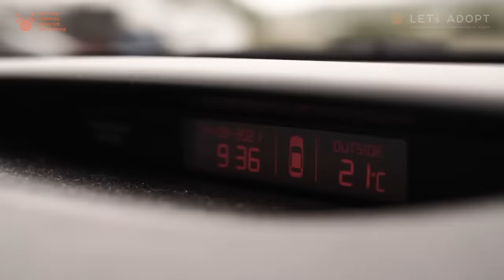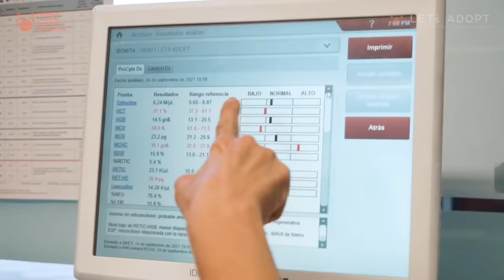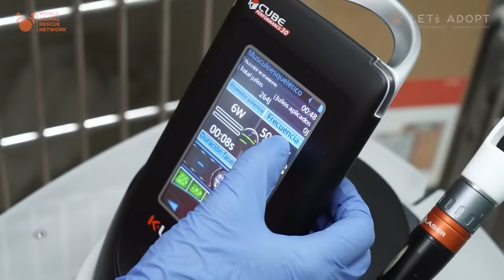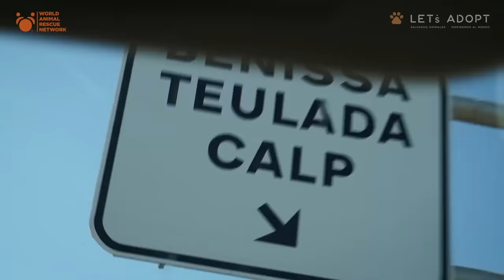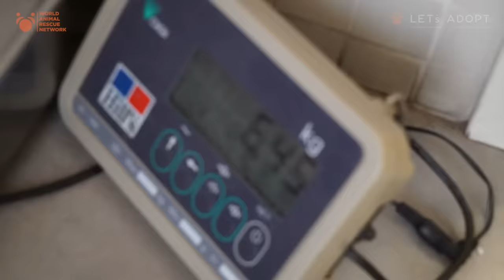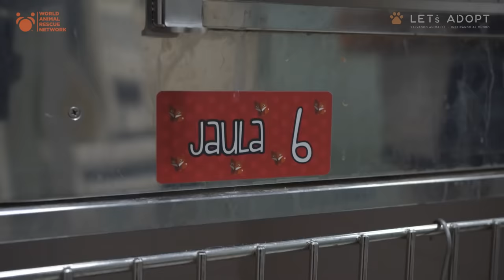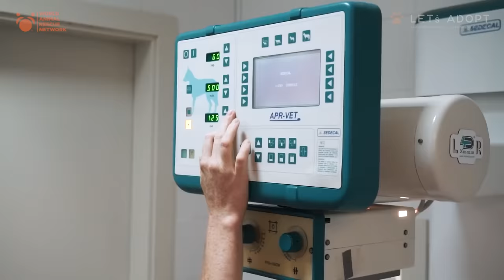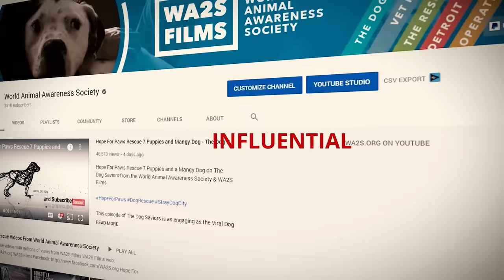Poor Pup Broke Front Legs Sad To See How Dog Lays Down Until Viktor Fixed Bonita - the full story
Poor Pup Broke Front Legs So Sad To See How Dog Lays Down Until Vikter Fixed Bonita - the full story  Do you know Viktor Larkhill and Let's Adopt Internatuional?  Watch how he gives Bonita a real life with 4 good legs and a new family.